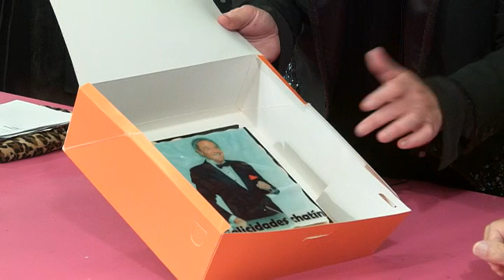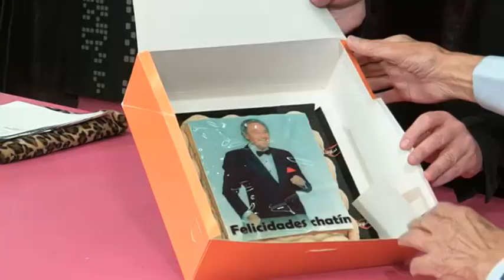JOSEBA SOLOZABAL ENTREVISTA A ARTURO FERNANDEZ